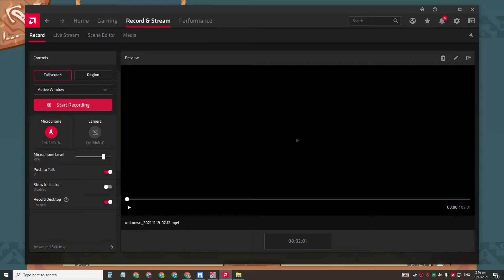TRIPLE AQUA vs BIRD, AQUA, AQUA (Double Anemone) #4